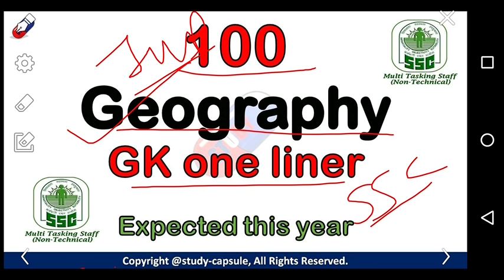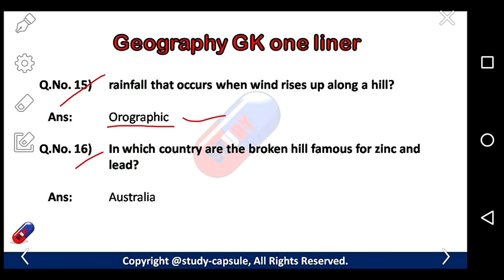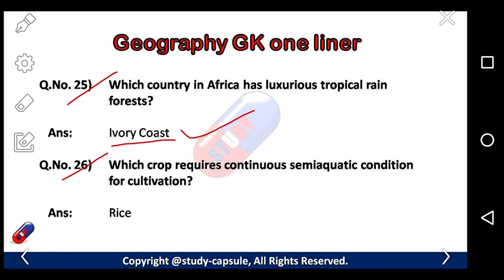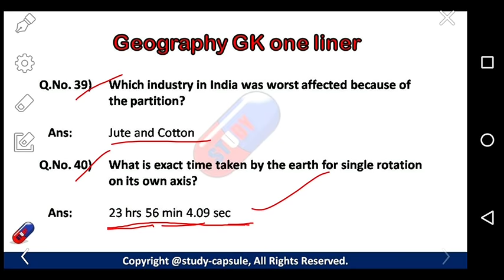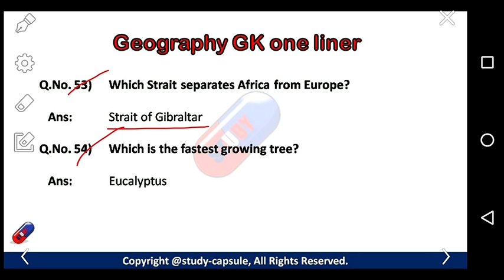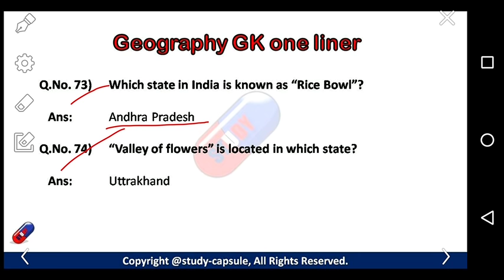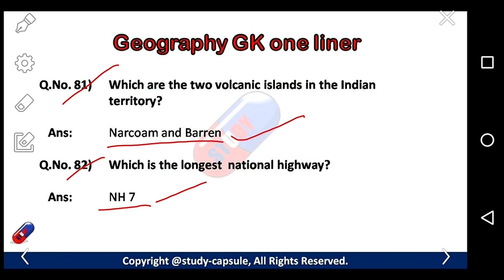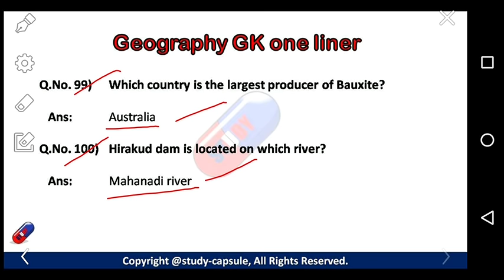"100 Geography GK One Liner Questions for SSC MTS, CGL & CPO Exams! " - Study Capsule